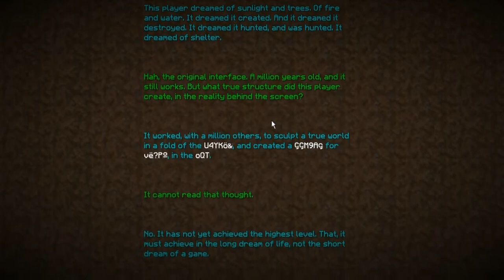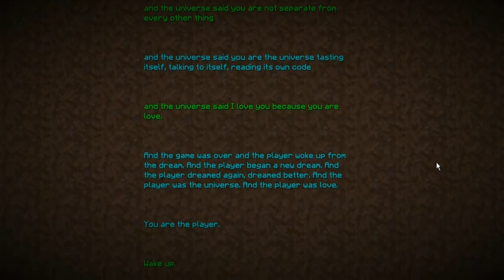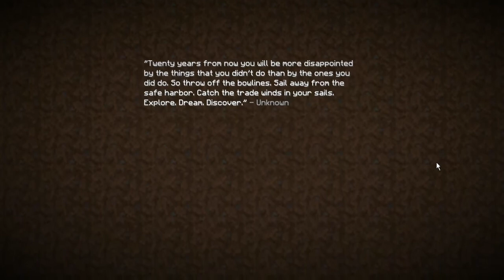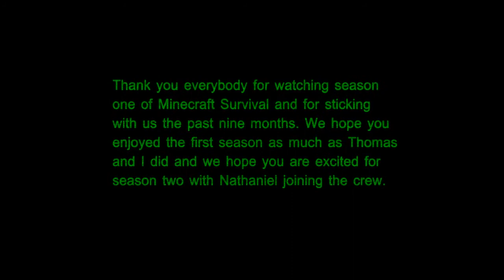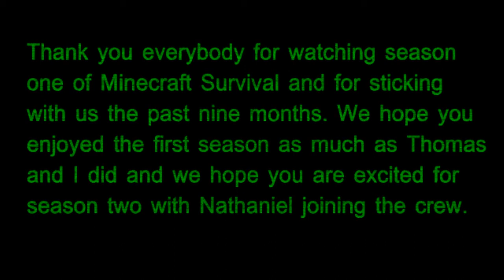Minecraft Survival (Season Finale) E028 (w/ Shadownumber and Jordan)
THANK YOU FOR WAITING 2 MONTHS!!! The end is here! As the first season comes to an end, I just wanted to say thank you for sticking with us! See you in season two!